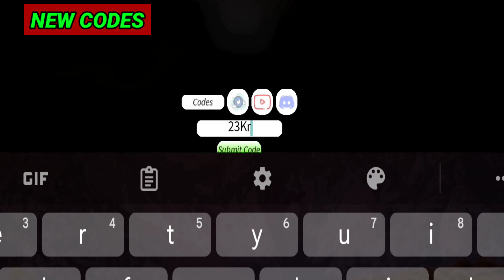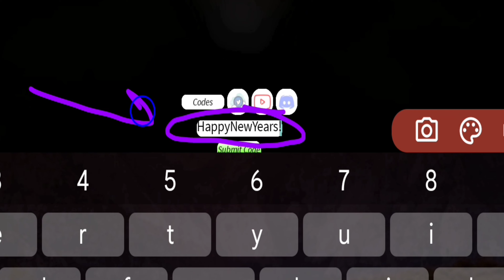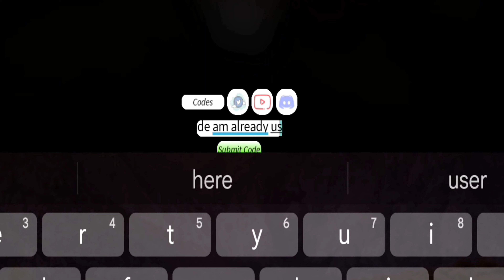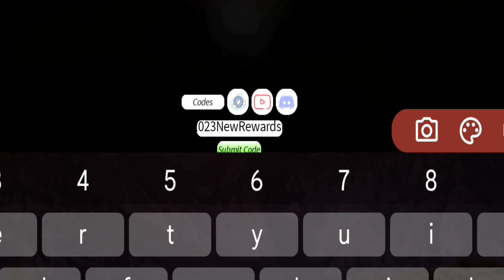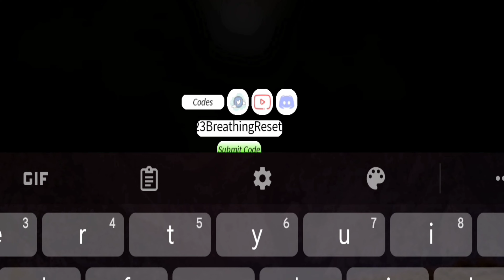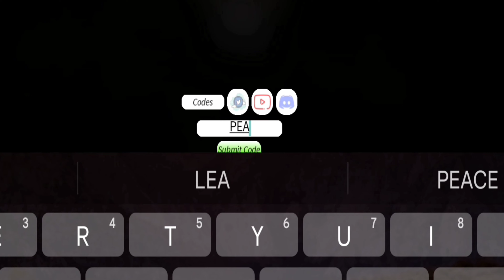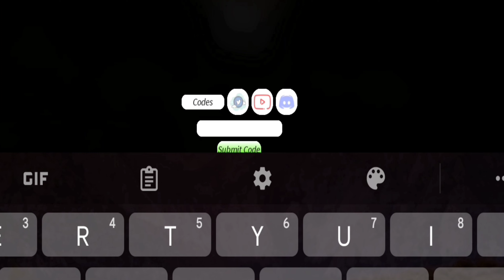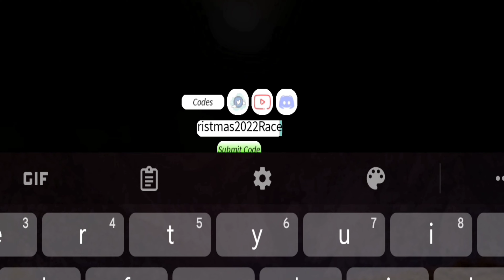🎁Hurry Up🎁 ALL NEW SECRET CODES FOR PROJECT SLAYERS 2023 - PROJECT SLAYERS CODES 2023 [ROBLOX]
1 - project slayers codes
2 - project slayers roblox
3 - project slayers code
4 - roblox project slayers codes
5 - project slayers roblox codes
6 - codes for project slayers
7 - all project slayers codes
8 - new project slayers codes
9 - project slayers roblox codes
0 - project slayers codes January 2023

로블록스 프로젝트 슬레이어 코드

1) To redeem codes in Roblox Project Slayers

2)  you will just need to follow these steps:

3) Enter into the play mode of Project Slayers

4) Hit the ‘M’ key on your keyboard to open up the Menu

5) Click on the Book icon

6) At the bottom of this menu, find the code text box

7) Enter in your code

8) Hit the Submit Code button to redeem